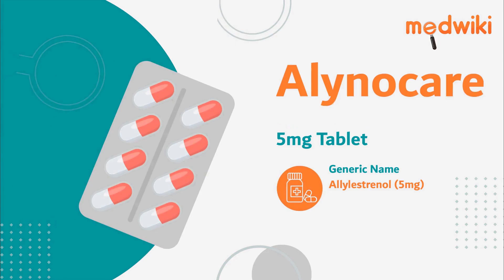Alynocare 5mg Tablet | Uses, Work and How to take In English.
Alynocare 5mg Tablet
Composition- Allylestrenol (5mg)

Introduction
It is a synthetic progesterone derivative used to treat recurrent pregnancy loss (miscarriages) and early labour.

By encouraging the embryos adhesion to the wombs lining and enhancing blood flow to the placenta, it aids in maintaining pregnancy. Additionally, it relaxes the uteruss muscles, which delays labour.